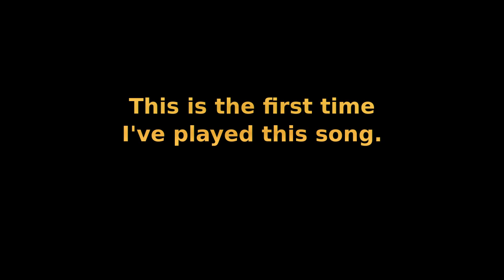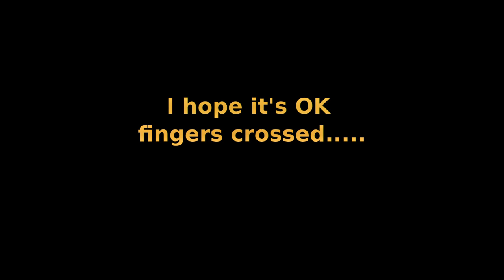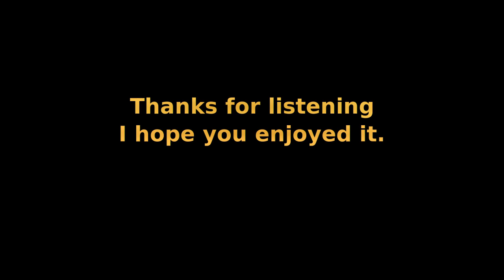Wires Yamaha PSR S650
Yamaha PSR-S650
Alesis stereo to USB cable, Audacity running on Linux laptop
This is the first time I've played this song, hope it's OK.

Live! Grand Piano voice, Live! Strings, dynamic nylon in background then dynamic steel guitar in background.